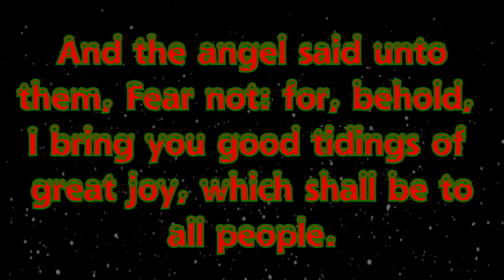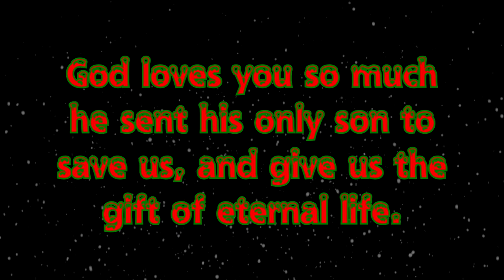A Very Merry Halo Christmas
SALVATION PRAYER